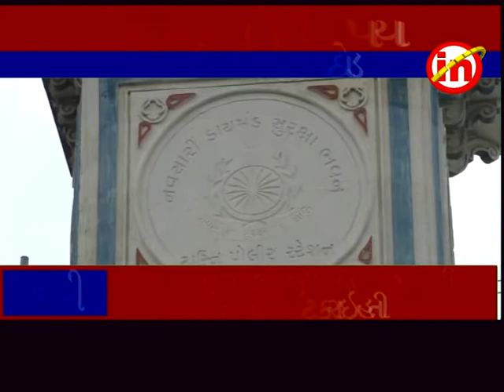નવસારી ઃ તિઘરામાં જૈન વૃધ્ધાને લુંટી લેવાના ગુનામાં સગીર સહિત ત્રણ આરોપીઅોની ધરપકડ